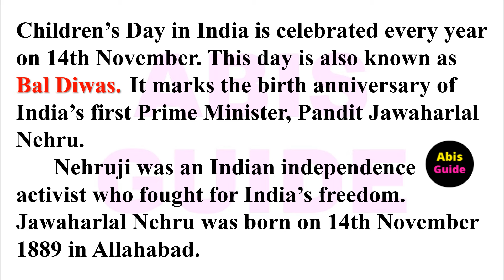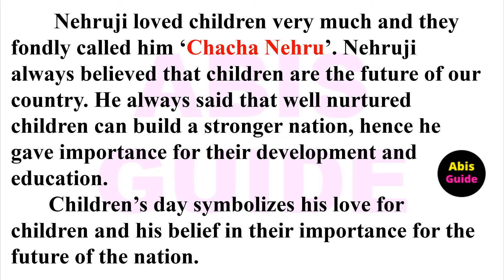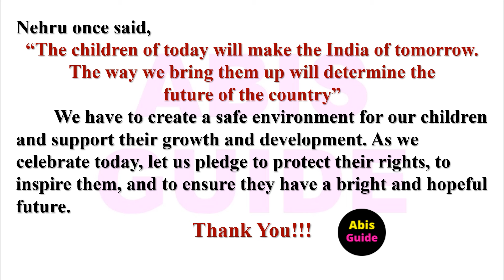Children's day speech in English | Short Speech On Children’s Day |November 14 children's day speech